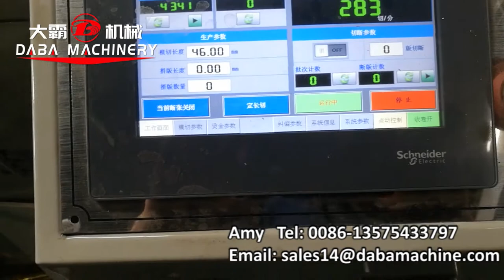High speed label flat bed die cutting hot stamping machine 300times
High speed label flat bed die cutting machine 300times per minute
label sticker, printed or blank, plastic film
hot stamping, die cutting, slitting